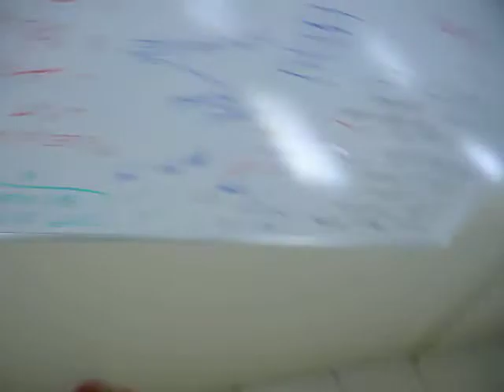100 0376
cosbys class 6